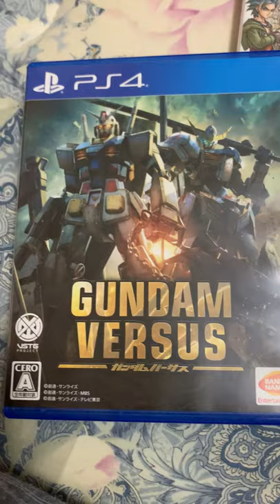ゲーム福袋開封動画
昨年９月に撮影した物です